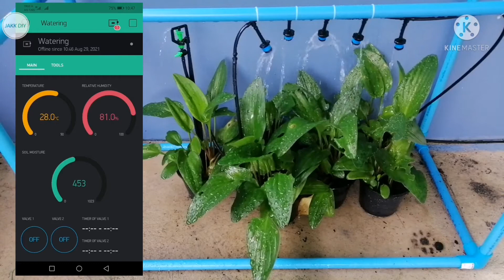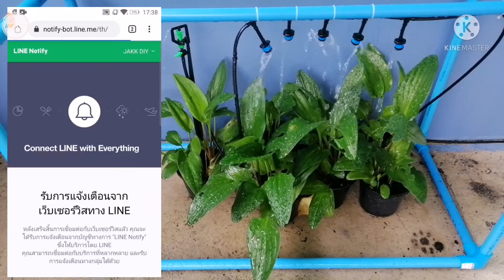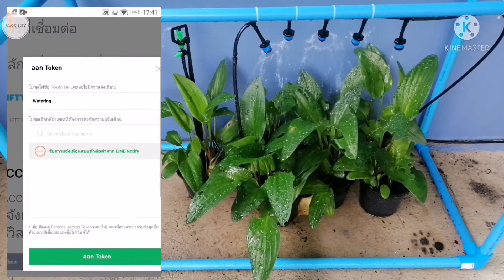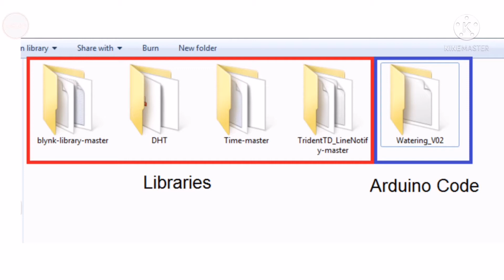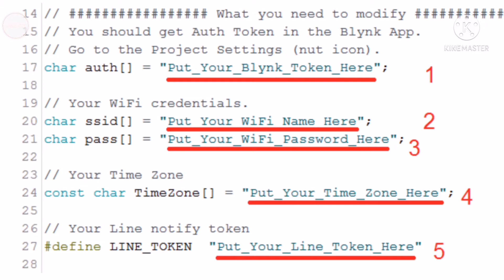แจกโค้ดฟรี! อุปกรณ์รดน้ำต้นไม้ แจ้งเตือนผ่าน LINE | JAKK DIY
วันนี้ผมจะมาอัพเกรดอุปกรณ์รดน้ำต้นไม้อัตโนมัติ ให้สามารถแจ้งสถานะการทำงานมาหาเราผ่านทางไลน์
เมื่อวาล์วเริ่มทำงาน และหยุดทำงาน เพื่อให้เรามั่นใจว่าอุปกรณ์ของเรานั้นยังทำงานได้ดีอยู่นะครับ

หลังจากที่ผมได้ทำอุปกรณ์รดน้ำต้นไม้อัตโนมัติ ควบคุมผ่านมือถือเวอร์ชั่นแรกเสร็จไปแล้ว
ก็ได้ใช้งานมาสักระยะหนึ่งแล้วนะครับ ก็ยังสามารถใช้งานได้ดีอยู่
มีตัวช่วยในการรดน้ำต้นไม้ทุกวัน ทำให้เราไม่ต้องตื่นเช้ามารดน้ำต้นไม้เอง
หรือถ้าเราตื่นเช้าอยู่แล้ว ก็จะได้มีเวลาไปทำอย่างอื่นแทนนะครับ

หลังจากใช้งานมาสักระยะหนึ่ง ผมก็พบว่าโปรเจคนี้ยังสามารถปรับปรุง หรือพัฒนาได้อีกนะครับ
เช่นเรื่องที่ผมจะปรับปรุงในตอนนี้ก็มาจากปัญหาจากการใช้งานจริงนะครับ
ปัญหาที่พบก็คือ เวลาผมไม่อยู่บ้านแล้วตั้งเวลาในการรดน้ำต้นไม้อัตโนมัติไว้
ผมจะมั่นใจได้อย่างไรว่าอุปกรณ์รดน้ำต้นไม้ของผมตัวนี้ยังทำงานได้ดีอยู่ ไม่เสีย ไม่แฮงค์ไปแล้วนะครับ
สิ่งหนึ่งที่สามารถเช็กได้ก็คือการเปิดแอพพลิเคชั่น Blynk ที่เราสร้างโปรเจคไว้
แล้วก็ดูว่าอุปกรณ์ของเรานั้นยังเชื่อมต่ออยู่รึป่าวนะครับ

แต่ถ้าจะต้องเช็กแบบนี้เราก็ต้องเปิดแอพพลิเคชั่น Blynk เข้าไปดูอยู่เรื่อยๆ ทำให้ไม่สะดวกและน่ารำคาญนะครับ

วันนี้ผมเลยจะมาปรับปรุง และพัฒนาอุปกรณ์รดน้ำต้นไม้ตัวนี้ให้สามารถส่งข้อความแจ้งสถานะมาหาเรา
ผ่านทางไลน์นะครับ ซึ่งการปรับปรุงนี้ไม่มีค่าใช้จ่ายเพิ่มเติมนะครับ
เพราะเราจะทำการแก้ไขในส่วนของ Software อย่างเดียว ไม่ต้องไปทำอะไรเพิ่มเติมกับกล่องคอนโทรลของเรานะครับ

ลิงค์สำหรับสมัครใช้บริการ Line notify
ลิงค์สำหรับดาวน์โหลดโค้ด Arduino